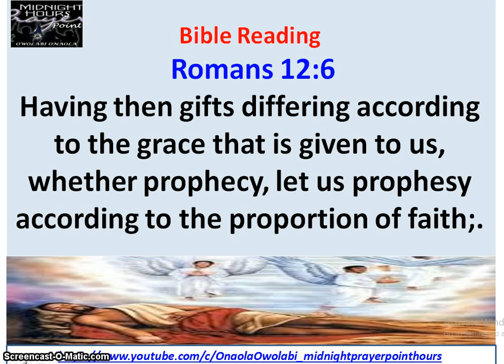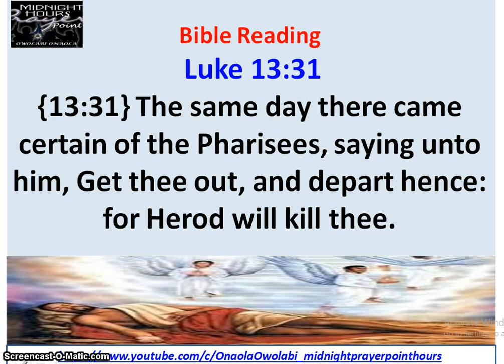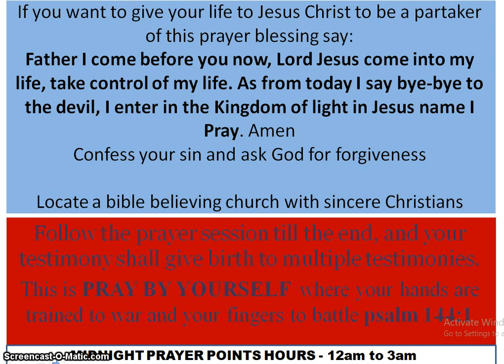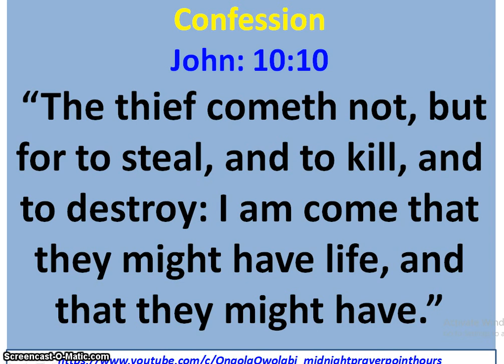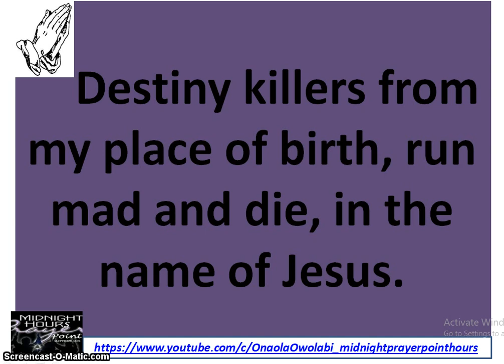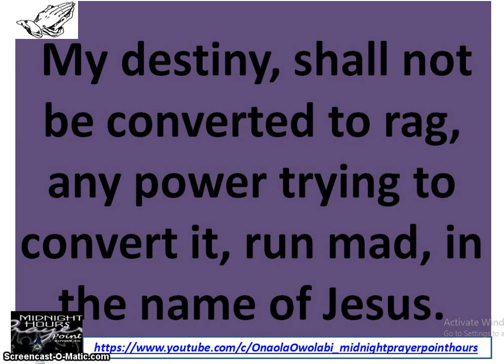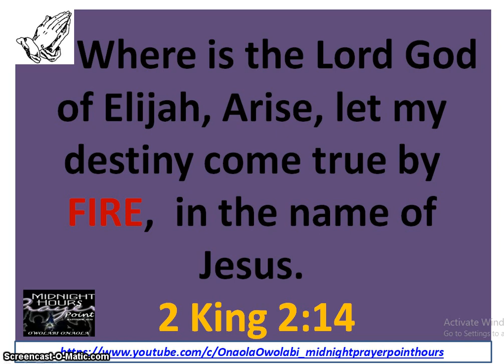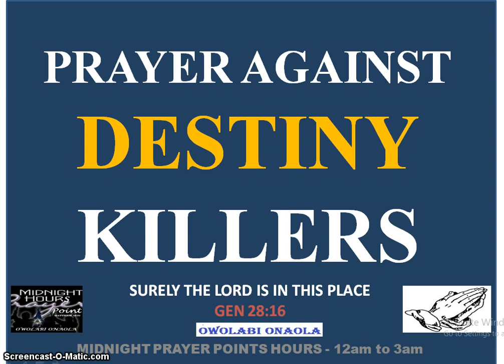Prayer Against Destiny Killers - Owolabi Onaola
Prayer Against Destiny Killers, your destiny is your future. God created us for a purpose and one of the purpose if to fulfill destiny in life. Kill them before they kill your destiny. John 10: 10. This video was broadcast by Owolabi Onaola of Midnight Prayer Point Hours